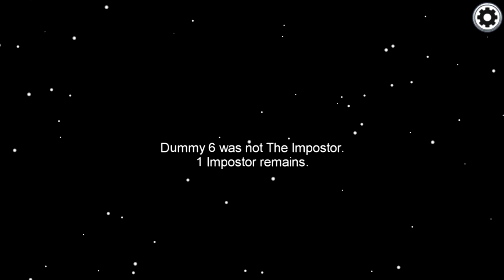Among Us but it's Sans..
I never planned on uploading this lmao but here's some cursed imagery: Sans in Among Us..
NOTE: Normal Among Us video coming tomorrow!
SOCIALS
☀️ Become a member and get some cool stuff!